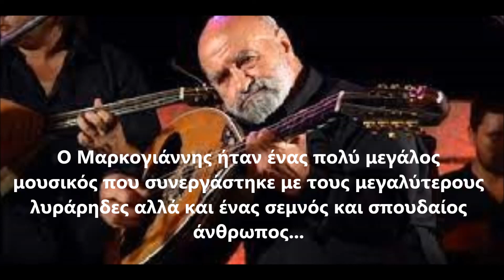Ο ΜΑΡΚΟΓΙΑΝΝΗΣ ΘΥΜΑΤΑΙ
Ο αείμνηστος Μαρκογιάννης υπήρξε κορυφαίος λαγουτιέρης για πολλές δεκαετίες. Το 2006 καλεσμένος στην ραδιοφωνική εκπομπή του Γιώργου Σηφάκη (Σιμισακογιώργη), αναφέρθηκε στη ζωή και την καριέρα του...